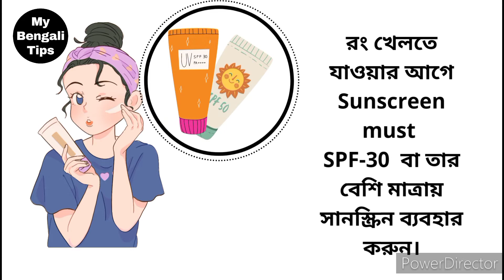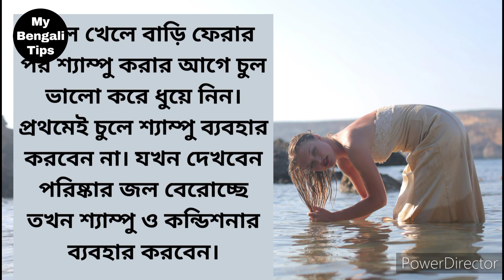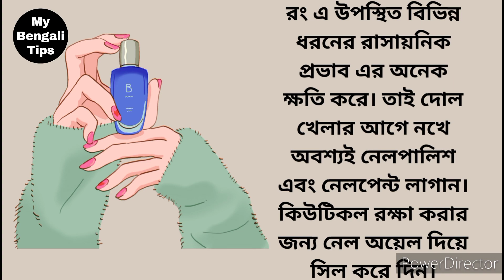দোলের রং তোলার সহজ কিছু উপায়